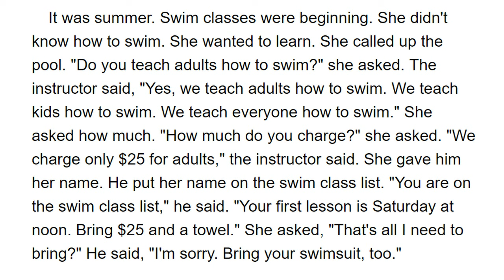Easy English 111 - Learn To Swim